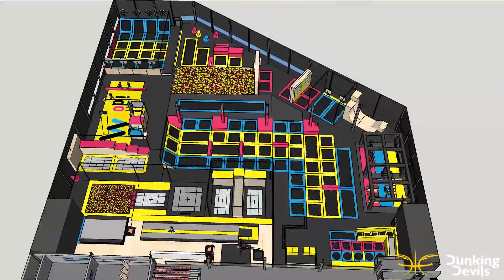Dunking Devils za vse adrenalina željne decembra odpirajo trampolin park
Slovenska akrobatska skupina Dunking Devils, ki že leta navdušuje občinstvo po celem svetu, za december pripravlja odprtje največjega trampolin parka v Sloveniji. Center v ljubljanskem nakupovalnem središču BTC bo nosil ime WOOP!, njegova vrata pa bodo odprta za vse adrenalina in rekreacije željne.